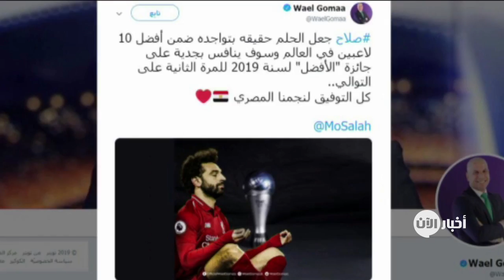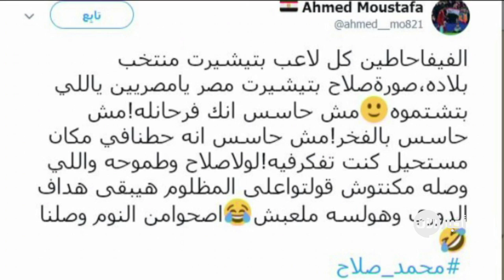تريندينغ الآن.. محمد صلاح ينافس أفضل تسعة لاعبين في العالم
محمد صلاح ينافس أفضل تسعة لاعبين في العالم.. هذا الخبر شغل مواقع التواصل الاجتماعي وخصوصاً الرواد المصريين.

المحلل وائل جمعة غرد: صلاح جعل الحلم حقيقه بتواجده ضمن أفضل عشرة لاعبين في العالم وسوف ينافس بجدية على جائزة "الأفضل" لعام 2019 للمرة الثانية على التوالي..
كل التوفيق لنجمنا المصري 🇪🇬❤

تشجيع الشارع المصري انتقل لتويتر فغرد أحمد فؤاد بصورة لصلاح مع منافسيه وقال: "بالتوفيق يا ابن النيل"
وأكيد الكل شجع للتصويت لابن مصر بهذه المنافسة لكن البعض ما كان مؤيد لفكرة التصويت بعد خروج منتخب مصر من نهائيات الكان المبكر فكان الرد من أحد الحسابات

الفيفا حاطين كل لاعب بتيشيرت منتخب بلاده، صورة صلاح بتيشيرت مصر يا مصريين ياللي بتشتمومش حاسس انك فرحانله! مش حاسس بالفخر! مش حاسس انه حطنا في مكان مستحيل كنت تفكر فيه !

Photo source: Gettyimages